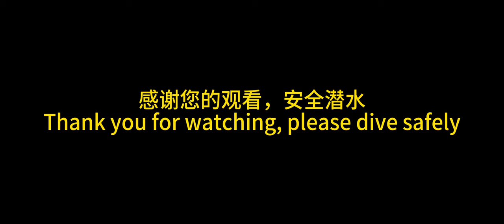Electric Diving Ventilator Rechargeable Scuba Diving Tank Unboxing & Installation Video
Replaceable battery: The battery can be replaced at will, which can easily increase the diving time and enjoy more in diving.
Inflatable float ring: Not afraid of overturning in the waves, it can be folded for convenient storage.
Magnetic switch: The diving equipment is designed with magnetic switch, without opening or wiring, which can reduce water leakage and circuit failure and ensure safe and reliable use.
Deep diving: The intelligent submersible respirator can dive up to 9m, allowing you to better explore the underwater world and breathe freely.
Perfect for scuba diving, snorkeling, underwater exploration.